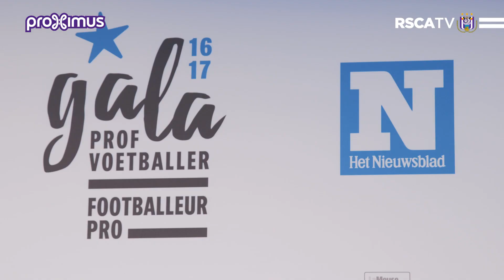RSCA triumphs on the Gala of the Pro Football Player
Paars-witte triomftocht op het Gala van de Profvoetballer ! Notre marche triomphale lors du Gala du Footballeur Pro !